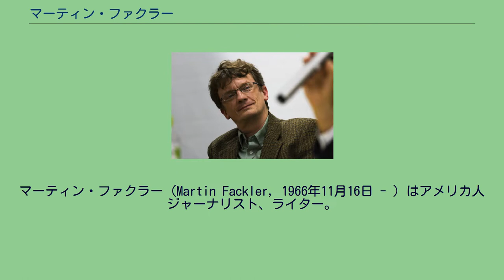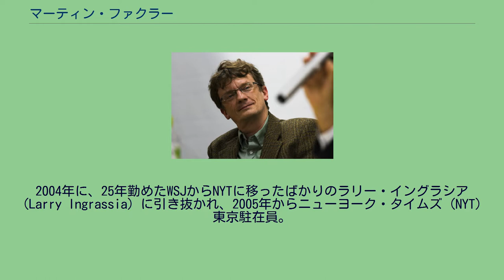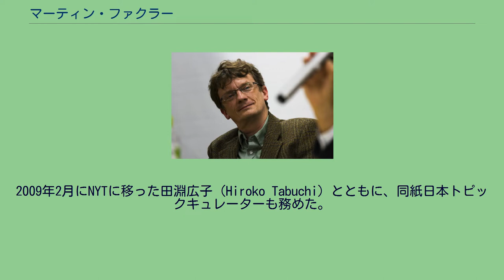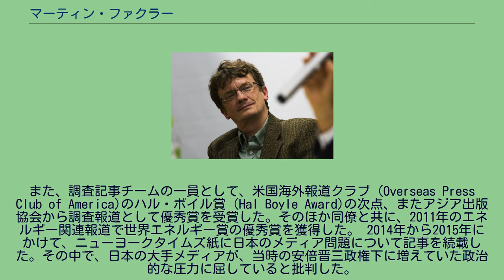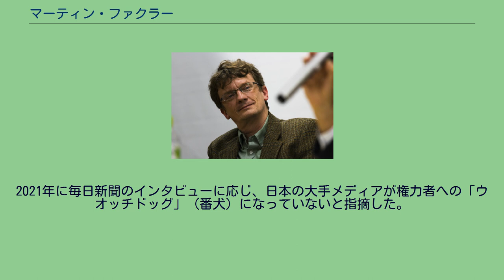マーティン・ファクラー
ニューヨーク・タイムズの人物
マーティン・ファクラー（Martin Fackler, 1966年11月16日 - ）はアメリカ人ジャーナリスト、ライター。
AP通信の上海支局長、ウォール・ストリート・ジャーナルの東京特派員、ニューヨーク・タイムズ東京支局長などを歴任した。
東京大学大学院情報学環で非常勤講師やジャパンタイムズのメディア顧問委員会の委員などを勤め、2015年8月から、独立系シンクタンク日本再建イニシアティブの主任研究員兼ジャーナリスト。
アメリカ合衆国アイオワ州生まれジョージア州育ち。
ダートマス大学2年のときに中国語と漢文習得のために東海大学 (台湾)に留学したことで東アジアと関わり始める。
慶應義塾大学で日本語習得の機会があり来日。
その後1993年、東京大学で経済学修士取得。
1994年、イリノイ大学アーバナ・シャンペーン校でジャーナリズム修士号取得後、1996年、カリフォルニア大学バークレー校で東洋史研究の博士Ph.D.過程に入る。
1996年からブルームバーグの東京駐在員。
1年半後にAP通信に移り、東京を皮切りにニューヨーク、北京、上海で活動。
2003年からウォールストリート・ジャーナル（WSJ）の東京駐在員として金融、財政、貿易、外交などをレポート。
2004年、インド洋津波の取材において、アジア出版協会(The Society of Publishers in Asia)から国際取材賞を受賞。
2004年に、25年勤めたWSJからNYTに移ったばかりのラリー・イングラシア（Larry Ingrassia）に引き抜かれ、2005年からニューヨーク・タイムズ（NYT）東京駐在員。
2009年2月から、東南アジア支局長に転出したノリミツ・オオニシの後任として、ニューヨーク・タイムズ東京支局長。
2009年2月にNYTに移った田淵広子（Hiroko Tabuchi）とともに、同紙日本トピックキュレーターも務めた。
2015年8月1日、独立系シンクタンク日本再建イニシアティブ（船橋洋一理事長）の主任研究員兼ジャーナリスト・イン・レジデンスに転出した。
2000年に、AP通信の北京特派員の時に、日中関係についての記事の中で、中国が過去の歴史問題で日本を叩き続けるのは、「中国共産党の統治の正統性を証明する為に言い続けなければならないことだからだ」と書いて、日本でも注目された。
2004年にウォール・ストリート・ジャーナル紙の東京特派員の時に、スマトラ島沖地震の直後にインドネシアへ行き、インド洋大津波の被害を現地で取材し、国連などから災害救援の問題点を指摘する記事を調査報道チームの一員として書いた。
翌年、アジア出版協会から新聞部門で優秀賞を受賞した。
2009年3月から2010年1月にかけて、西松建設事件を巡る問題を報道。
小沢一郎に対する検察捜査のあり方と当局の発表を無批判に報道する記者クラブのあり方を批判し、日本のメディアから多くの取材を受けた。
2010年1月29日、中曽根康弘元首相との単独インタビューを実施し、記事の中で中曽根氏が当時の鳩山由紀夫政権に対して日米同盟の信頼回復に尽くすように呼びかけた。
2012年8月2日、「強い円は日本の世代を分断する」と題する報道を行い、円高によるデフレーションは金融資産を保有する高齢者に有利に働き、若い世代との世代間格差が広がっているのを報道し、政治的影響力の強い高齢者の多い日本ではこの傾向を反転させるのは難しいだろうと述べた。
これに対し、藤崎一郎駐米大使が強い不快感を表明する一方、同じく円高や景気の動向の影響を受けにくく政治的影響力の強い公務員の影響が抜け落ちているとする批判もある。
2012年9月21日に、尖閣諸島周辺海域で中国公船による領海侵入の活動が活発化したのを受け、石垣島で漁船をチャーターし、海外メディアでは珍しい尖閣諸島からの現地ルポをした。
2011年3月11日の東日本大震災の翌日には被災地に入り、茨城県那珂湊、宮城県仙台市、名取市を皮切りに東北各地から被害の様子を伝えた。
被災直後の宮城県南三陸町からは、九死に一生を得た町長の声、孤立した集落の住民が自立して生活の組織を作っている様子、岩手県大槌町からは、家族を失った悲しみや被災した学校の様子、宮古市からは、津波石にまつわる歴史的な話などを伝えた。
原発事故直後...